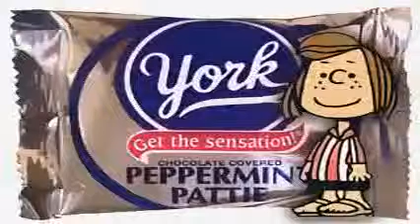Thoop 2012 Remix Edition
I like thoop